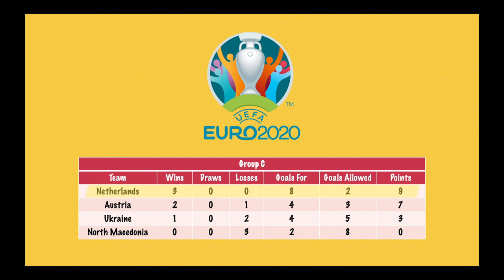How Marten de Roon Enables the Dutch Offense to Succeed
🥅 Atalanta and Netherlands holding midfielder Marten de Roon is a gifted defensive force with the ability to provide all the coverage needed to unlock Le Oranje's offense. At Euro 2020, de Roon posted some solid appearances (despite his team's shock defeat in the Round of 16 to the Czech Republic), and this Spatial Exploits video details exactly how he contributed.

📝 About Spatial Exploits:
We are a channel exploring the players, teams, managers, and tactics behind the beautiful game. One video at a time.